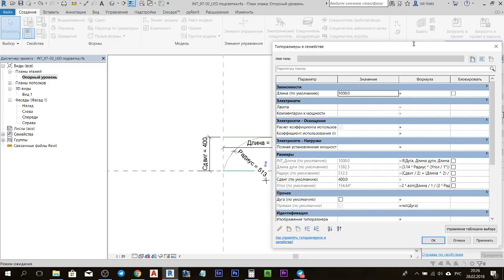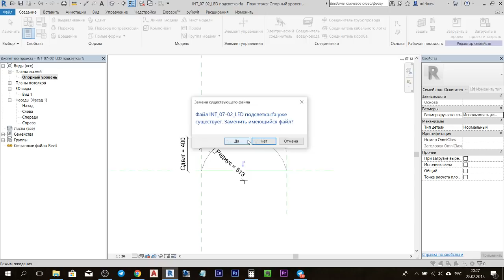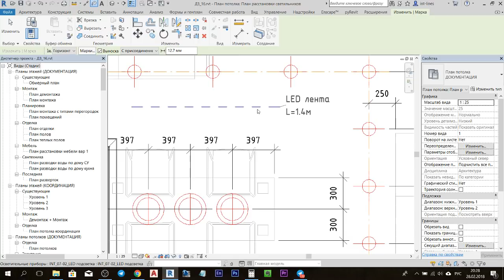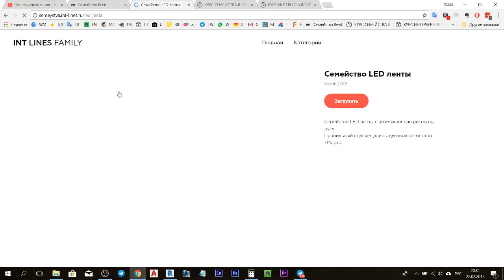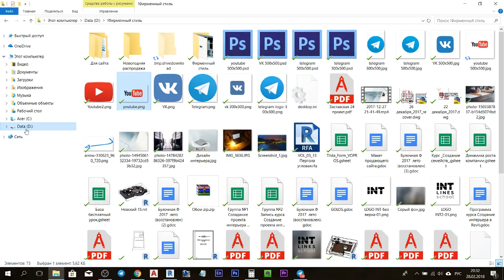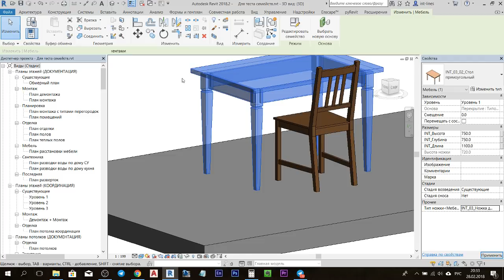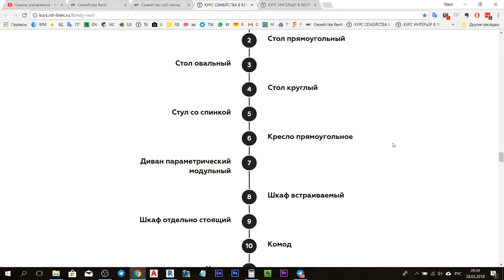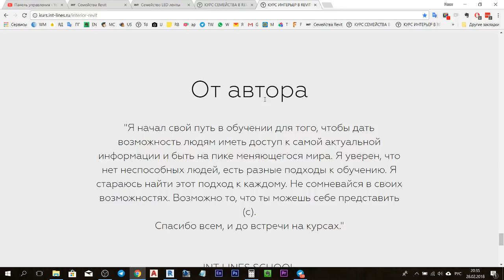Семейство LED ленты в Revit